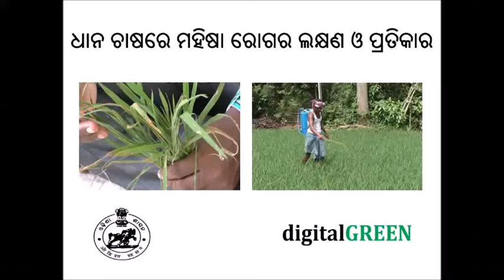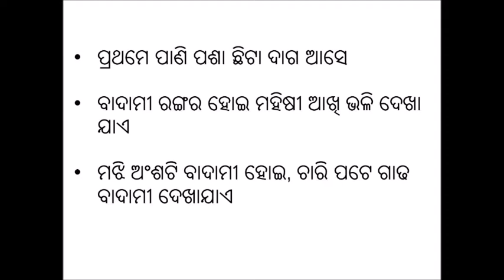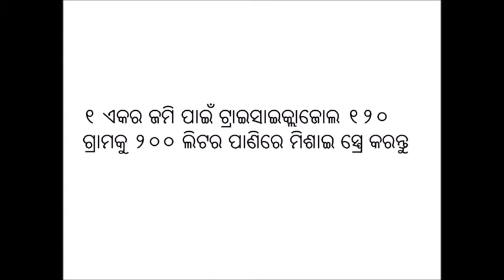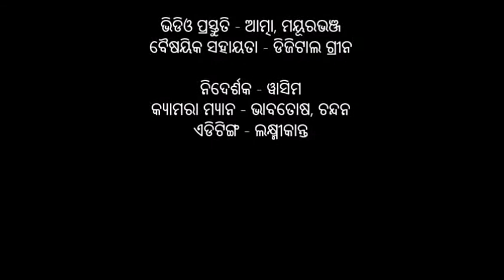Blast management in paddy cultivation